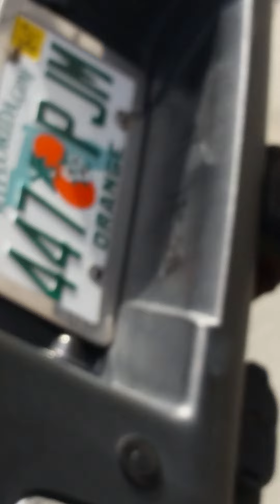WATER BOTTLE FLIPS ft. Zariah!